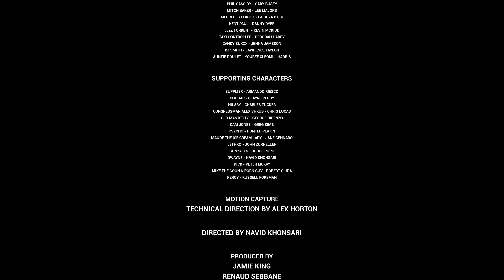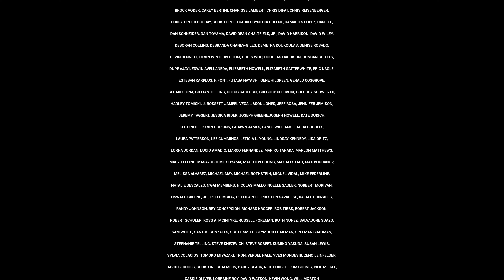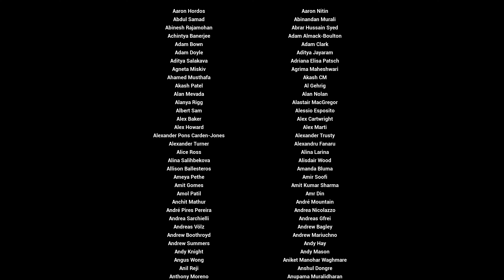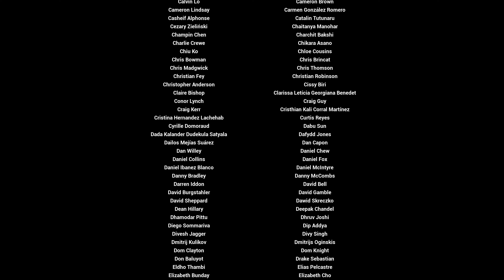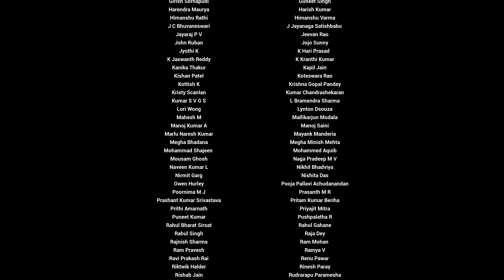4K GTA Vice City Definitive #66 Keep Your Friends Close... {FINALE}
4K GTA Vice City Definitive #66 Keep Your Friends Close... {FINALE}
Grand Theft Auto: Vice City is a 2002 action-adventure game developed by Rockstar North and published by Rockstar Games. It is the fourth main entry in the Grand Theft Auto series, following 2001's Grand Theft Auto III, and the sixth instalment overall. Set in 1986 within the fictional Vice City (based on Miami), the single-player story follows mobster Tommy Vercetti's rise to power after being released from prison and becoming caught up in an ambushed drug deal. While seeking out those responsible, he slowly builds an empire by seizing power from other criminal organisations in the city.
In 1986, mobster Tommy Vercetti (voiced by Ray Liotta) is released from prison after serving a fifteen-year sentence for murder. His boss Sonny Forelli (Tom Sizemore), seeking to establish drug operations in the south, sends Tommy to Vice City to oversee an important drug deal alongside crooked lawyer Ken Rosenberg (William Fichtner). However, the deal is ambushed by unknown assailants, with Tommy and Ken barely escaping it. Angered upon hearing the news, Sonny orders Tommy to recover the drugs, alongside the money he gave to him, under threat of consequences. Seeking information, Ken points Tommy towards Colonel Juan Garcia Cortez (Robert Davi), who helped set up the exchange. Expressing regret for the ambush, Cortez promises to find out who masterminded it.
Credit: Wikipedia

Planning on buying anything from Amazon? Thanks in advance

Previous Game Version PC: 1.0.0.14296 [Episodes 1-6]
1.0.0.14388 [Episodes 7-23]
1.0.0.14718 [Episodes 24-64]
Game Version PC: 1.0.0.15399 [Current]